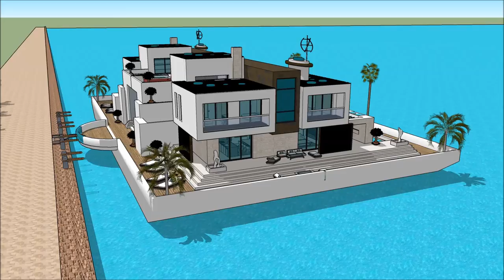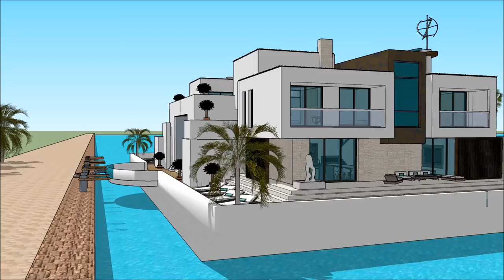International Yachting BOAT HOUSE AMSTERDAM METSTRADE SHOW 2018 YACHT RAI HOLLAND YACHTING GROUP L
The houseboatzania launching an innovative high-end luxury yacht houseboat home design potentially as a display of exhibition of the International Yachting BOAT HOUSE AMSTERDAM METSTRADE SHOW 2018   YACHT RAI HOLLAND YACHTING GROUP L.

The collection of the Houseboatzania concept of International Yachting BOAT HOUSE AMSTERDAM METSTRADE SHOW 2018   YACHT RAI HOLLAND YACHTING GROUP L consists of high luxury and architectural art pieces in minimalism combined with living on the waterfront of the harbour of

The houseboat yacht design has the basis to sustain living with high standards and contemporary structural design at International Yachting BOAT HOUSE AMSTERDAM METSTRADE SHOW 2018   YACHT RAI HOLLAND YACHTING GROUP L with numerous of prospects for excessive living and celebrating the desire of life worldwide: